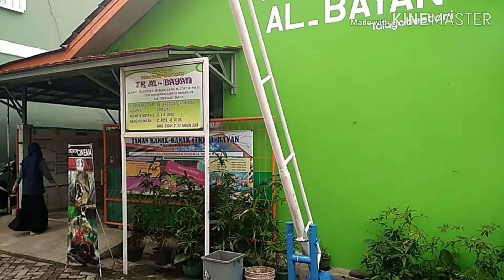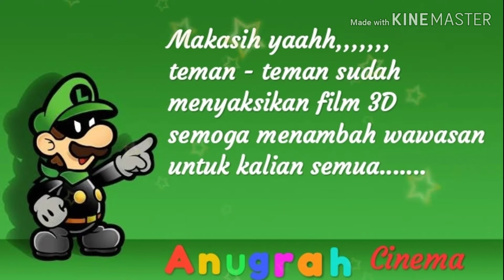ANUGRAH Cinema Bersama TK AL-BAYAN Komp.Talaga Bestari Ds.Wanakerta Kecamatan Sindang Jaya Tangerang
Bergembira Bersama TK AL-BAYAN Komp.Talaga Bestari Ds.Wanakerta Kecamatan Sindang Jaya Tangerang